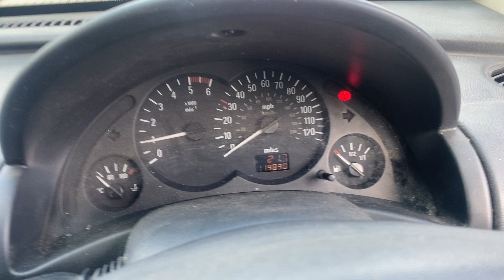Разборка Opel - Combo 2001-2011, 1.2 (VIN: W0L0XCF2563057245) EN06CLY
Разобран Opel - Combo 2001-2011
Основные характеристики:
Год выпуска: 2006
Двигатель: 1293524
Объём двигателя: 1.2
Тип двигателя: Дизель
Коробка передач: КПП 5-ст.мех.(МКПП)
Кузов: Фургон
Смотри каталог запчастей Opel - Combo 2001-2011 на :
⏰ Режим работы колл-центра:
08:00 – 20:00 – ежедневно

Для наших покупателей:
- бесплатная доставка;